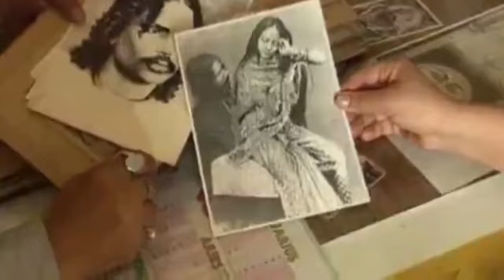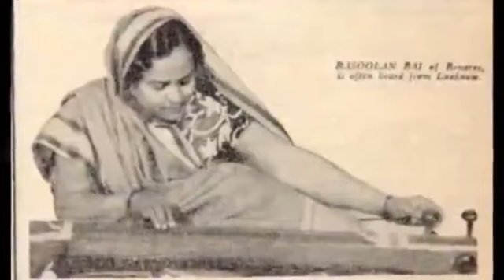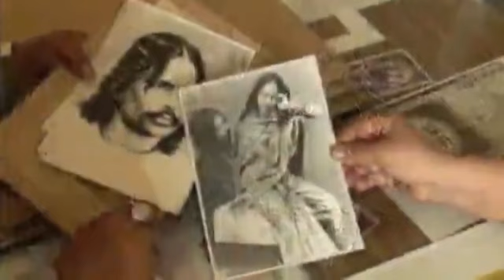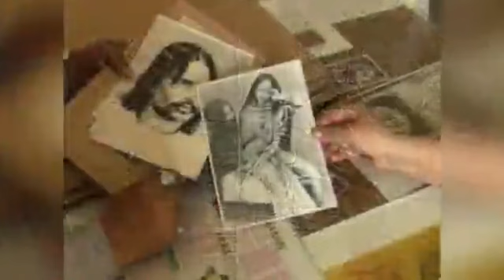Rasoolan Bai | दीवाना कर दिया | diivaanaa kar diyaa | 78 RPM | 1935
Rasoolan Bai –हाय राम साँवली है सूरतिया  / दीवाना कर दिया
Broadcast Records – Red Label
10", 78 RPM
R 4042
1935

Side A: हाय राम साँवली है सूरतिया | Haaye Ram Sanvali Re Sutariya – Dadra
Side B: दीवाना कर दिया Diwana Dardiya – Gazal

Not the best of recordings and I hope to have a better-quality version soon.

But other than the radiif, and a couple of rhymes, it is quite different. From what I could make out. I will be grateful if anyone knows the original and/or the poet. I could not find, at least not on Rekhta:

सदक़े मैं उस नज़र के दीवाना कर दिया
अपने सिवा हर एक से बेगाना कर दिया

आता नज़र के करीब तो जलता ना कोह-ए-तूर
तुमने ज़रा सी बात का अफ़साना कर दिया

मंसूर की ख़ता ना थी  साक़ी ने ये किया
इतनी कढ़ी पिलाई कि दीवाना कर दिया